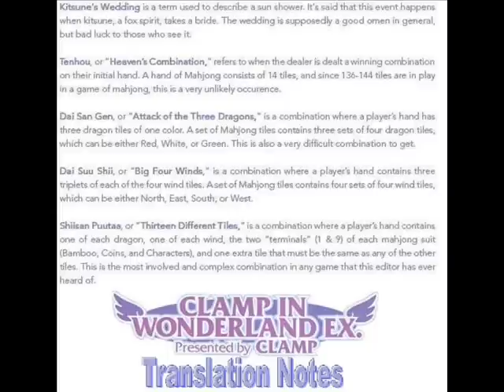Clamp In Wonderland EX Chapter 1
This is one of the 4 chapter in the Clamp in Wonderland EX.  You can find the rest  here:

I sadly had to switch out the audio b/c of copyright. Sorry!